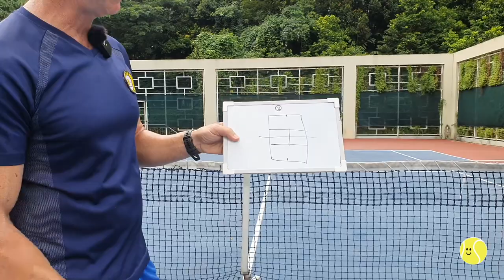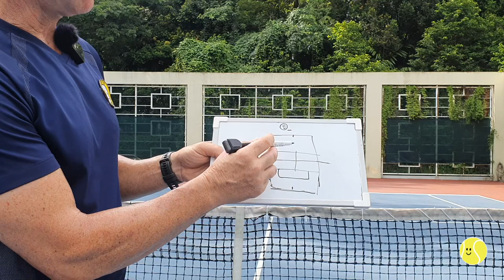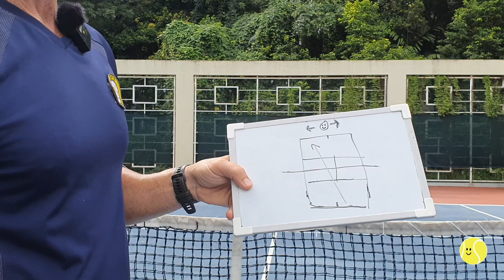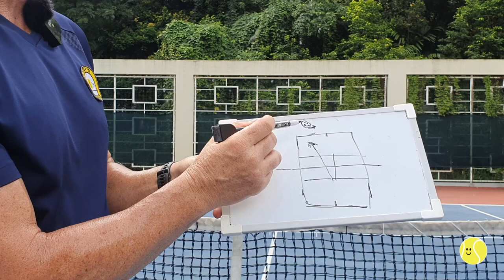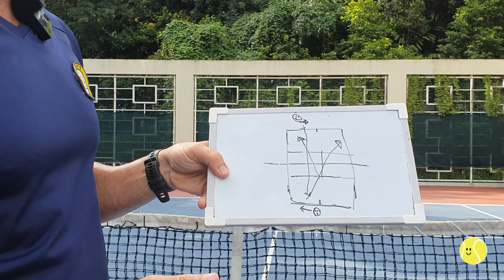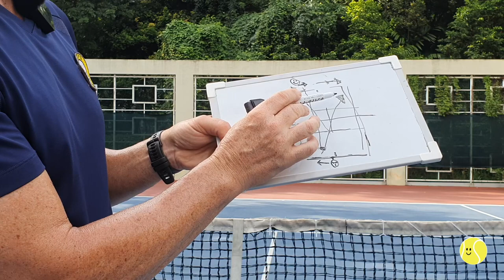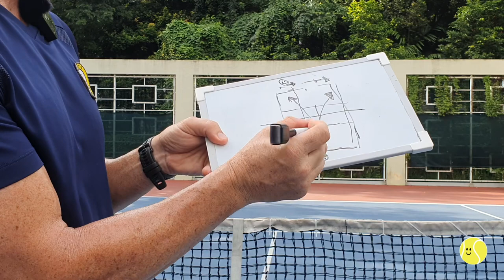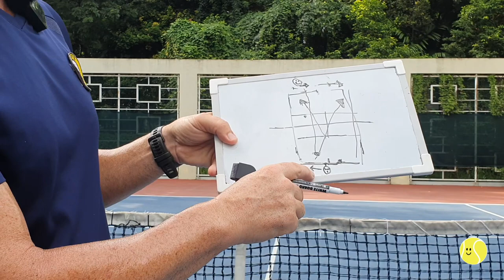Tactics: Why Rafa Nadal wins so often, the US Open tennis and a detailed look at how to beat him him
To watch another YouTube I made about Rafael Nadal earlier (sort of a Part 1), called: "Why Rafael Nadal is so successful and what YOU need to know for your tennis from Rafa’s tennis" please

Here are links to see Nadal playing points as outlined in my YouTube. Nadal is unable to touch the ball at all as clean winners run through the described target area.

- Roger Federer showing 2 examples of the using the earlier backhand cross court into the target area I described. Both these are clean winners where Nadal cannot touch the ball at all. The first backhand winner watch from the 8 second mark. The second backhand winner watch for the 34 second mark.

- Novak Djokovic showing the angled backhand cross court into the target area I described. This backhand he set up with his right handed forehand into the Nadal backhand corner. Djokovic then hits a clean winner, watch from the 10 second mark. Then this Djokovic backhand gets replayed a couple of times.